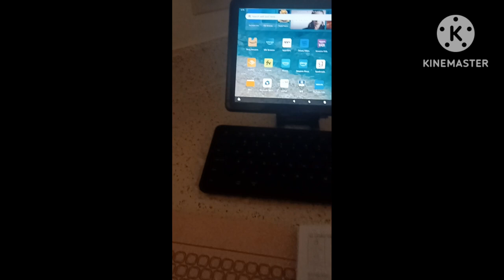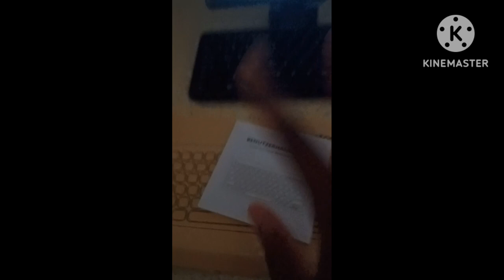Let's Go Buy Stuff